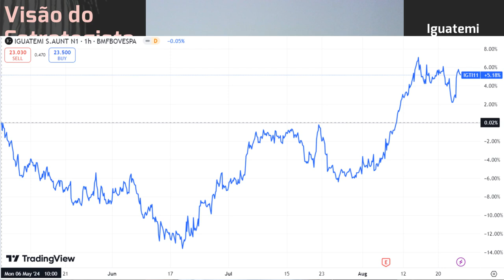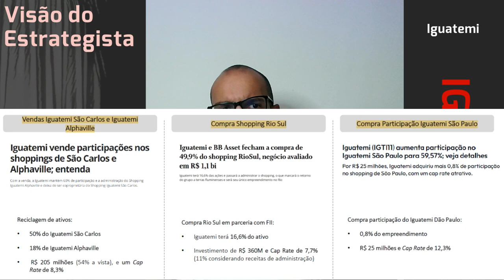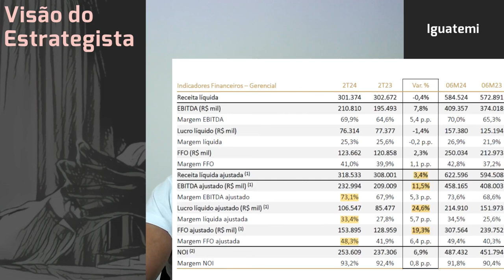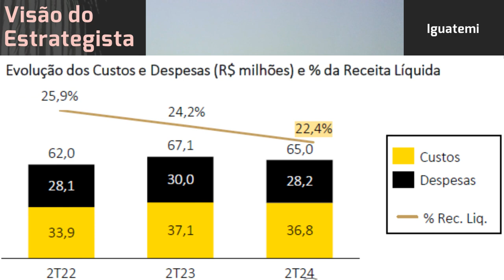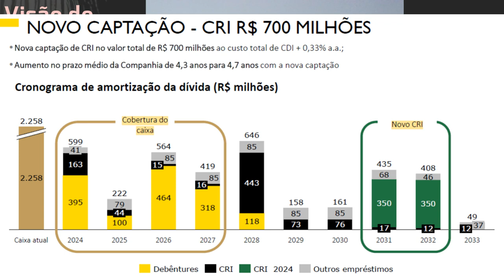24.08.2024 - Visão do Estrategista - Resultados Iguatemi 2T24 - IGTI11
O que você acha do projeto Casa Figueira do Iguatemi (IGTI11)? - Live 249 (08/01/24) - Visão do Estr